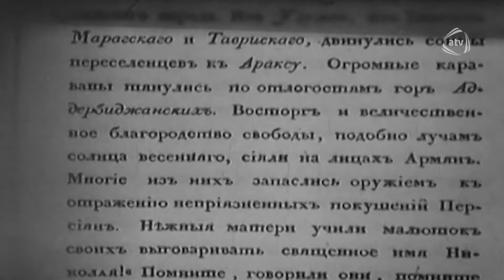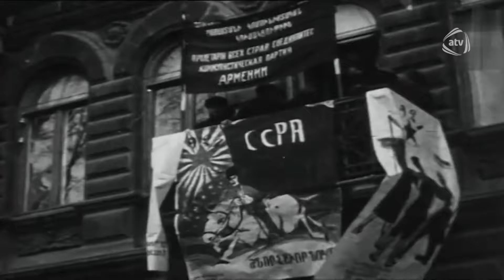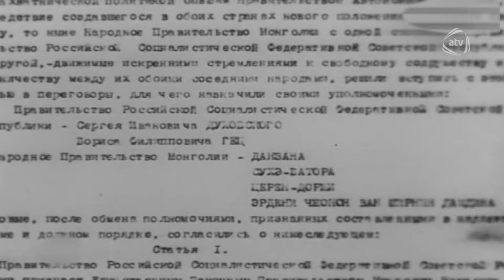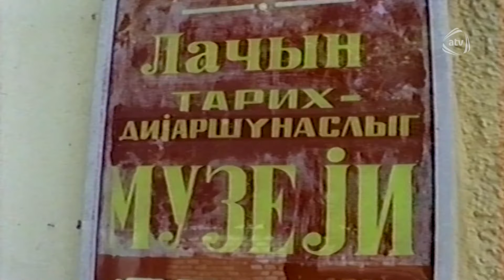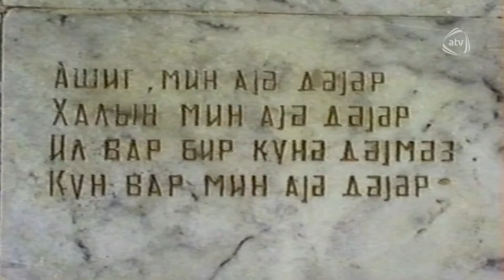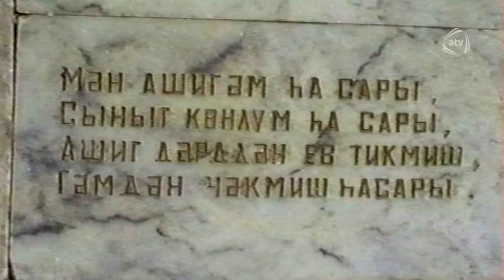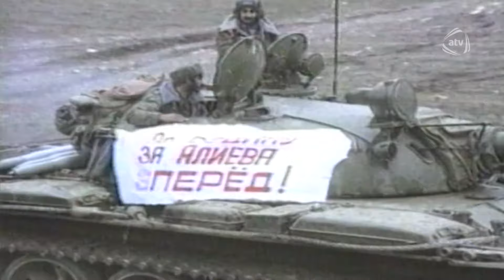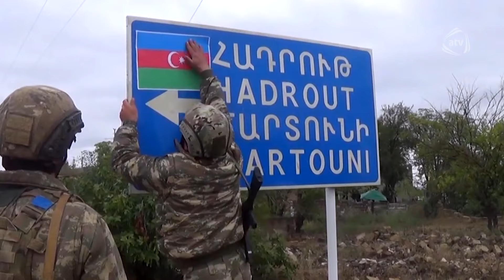Yadındamı - Laçın (06.12.2020)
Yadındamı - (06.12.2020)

Aparıcı:
Mirsəməd Cəfərov (MirsəmədCəfərov, MirsemedCeferov)